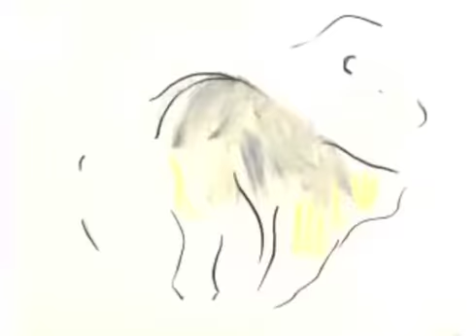Jellyfish Invasion, Green Queen, Waxman Bill Hot Air? GreenDig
a countdown of the most talked environmental news stories of the day.

#3 JELLYFISH INVASIONS
Oceans have been hard hit by human impacts the Great Pacific Garbage Patch, shark hunting, coral reef collapses (check out last weeks show) and the Gulf of Mexico dead zone. Obama called for an emergency task force to come up with plan to protect the oceans this summer:

Read about the jellyfish invasion taking place around the world. Scary stuff they can get established like a weed, pushing out all other species and some of them are NASTY, like the irukanji whose sting is poisonous to humans:

#2 WAXMAN-MARKEY "CARBON CAPTURE" BILL:
On a call with Rep. Waxman, climate advocacy group 1Sky asked him some straightforward questions about the upcoming bill that is set to be passed in a few days.
It has significant deficiencies
a)it only calls for an 18% reduction (over 1990 levels) by 2020. The UN Conference in Bali stated that 25% reduction was MINIMUM to avoid catastrophic climate change.
b)It gives out 50% of pollution permits for free instead of 100% auction Obama wanted. Supposedly this will be passed onto customers but theres nothing in the bill that enforces that.
c)EPA is removed from the picture and has no jurisdiction when it comes to enforcing the Waxman-Markey bill. When asked about this, Waxman said that the spectre of the EPA hadnt helped before so it wouldnt help now.. but WAIT, wasnt that the EPA led by Bush-appointed Stephen Johnson, the same guy who made it illegal for states to have their own environmental laws?

#1 BRITISH ROYALTY GOES GREEN
3 stories on the Brits. First the Queen of England copies Michelle Obama and plants her own victory garden at Buckingham Palace:

Her grandkids Harry & William launched a viral video campaign last year. It was just joined by Dell this week:

And Sir Paul McCartney came up with Meat-free Mondays. I calculated if 200 million Americans went meat-free for one day we would prevent about 13.5 millions tons of CO2 from entering the atmosphere: